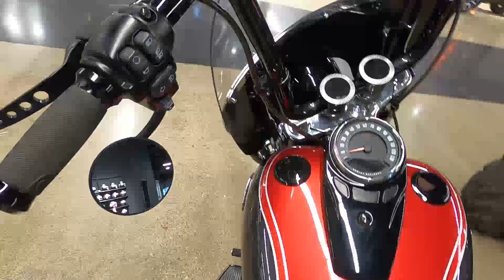2019 Harley-Davidson Softail Heritage Classic 114 - Used Motorcycle For Sale - Elyria, Ohio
Please visit Johnny K's Powersports Of Cleveland to view this Used RED/BLACK 2019 Harley-Davidson Softail Heritage Classic 114 for sale in Elyria, Ohio.

Stock#070583

Johnny K's Powersports Of Cleveland
Located in: Midway Mall
Address: 3000 Midway Mall, Elyria, OH 44035

Description:
2019 Harley-Davidson Softail Heritage Classic 114
The dark style, modern edge and reinvigorated ride of the Heritage model take nostalgia ripping into a new place.

Styling + Features
A Dark Classic with Modern Edge: Dripping with gangster-era style and vintage details. If Bonnie and Clyde rode a Harley® motorcycle, this would be the one.
Softail®Frame: The reinvented frame retains the classic Softail® lines, but its lightweight design and stiffness translate to a responsive ride unlike anything you've felt before.
Signature LED Forward Lighting: Darkness-defying lighting that gives you great visibility at night.
Milwaukee-Eight® Big Twin Engine: A powerful, smooth-running engine with crisp throttle response and a pure, soul-satisfying rumble. Available in 107 and 114 engine displacements.
Lockable and Sealed Saddlebags: A sleek look on the outside and roomy on the inside with enough space to stash your riding essentials. The lids open with one touch.
Detachable Windscreen: Go from touring to cruising in a heartbeat. Leave the screen on for a clean envelope of air over the long haul. Or remove it in seconds for a completely new look and ride.
High Performance Front Suspension: Sophisticated suspension technology provides the performance of a racing-style cartridge fork for reduced weight with linear damping characteristics.
High Performance Rear Mono Shock: Easily adjustable mono-shock rear suspension allows for dynamic cornering capability while preserving the hardtail look.
Engine
Engine: Milwaukee-Eight® 114
Bore: 4.016 in. (102 mm)
Stroke: 4.5 in. (114 mm)
Displacement: 1,868 cc (114 cu in.)
Compression Ratio: 10.5:1
Fuel System: Electronic Sequential Port Fuel Injection (ESPFI)
Exhaust: 2-into-2 shorty dual; catalyst in muffler
Dimensions
Length: 95.1 in. (2,415 mm)
Seat Height, Laden: 26.3 in.
Seat Height, Unladen: 26.8 in. (680 mm)
Ground Clearance: 4.7 in. (120 mm)
Rake (steering head) (deg): 30
Trail: 5.5 in. (140 mm)
Wheelbase: 64.2 in. (1,630 mm)
Tires, Front Specification: 130/90B16,53H,BW
Tires, Rear Specification: 150/80B16,77H,BW
Fuel Capacity: 5 gal. (18.9 L)
Oil Capacity (w/filter): 5 qt. (4.7 L)
Weight, As Shipped: 697 lb. (316 kg)
Weight, In Running Order: 728 lb. (330 kg)
Luggage Capacity -Volume: 1.5 cu ft (0.043 m3)

About Us:
Johnny K's is Ohio's #1 source for all powersports equipment, parts and service! With a desire to only provide our customers with the latest and best in the powersports industry, we have a complete inventory of new and used premium powersports, including Can-Am, Indian Motorcycle, Kawasaki, Polaris Industries, Sea-Doo, Ski-Doo, Slingshot, and more! From new ATVs to pre-owned motorcycles, we can match you with the powersports equipment you were meant to ride!

As Ohio's headquarters for premium powersports solutions, we are on top of the latest equipment to hit powersports market so we can fit you with only the best the industry has to offer. Once you have your dream powersports equipment, our trained service professionals are here to fix any and all of your powersports repair services. Whether you're in need of a tune-up or engine repair, our specialists will use the latest diagnostic technology to fix your equipment efficiently and affordably, so you can get riding again in no time.

With four locations in Cleveland, Burbank and Niles, OH, we provide premium powersports products, parts and services to our great cities as well as surrounding areas, including Akron, Austintown, Boardman, Kent, Lodi, Mansfield, Massillon, Medina, Niles, Warren, Youngstown, and many others.